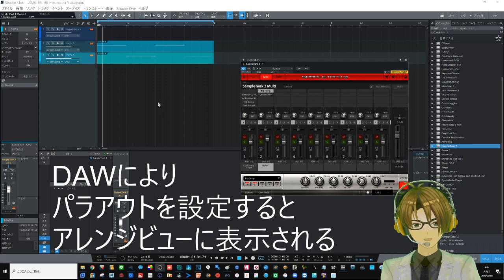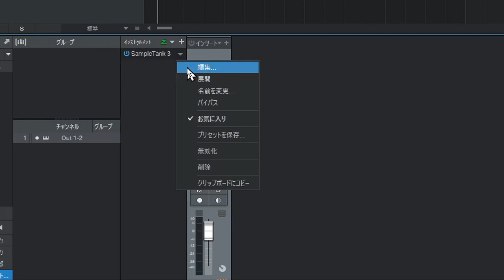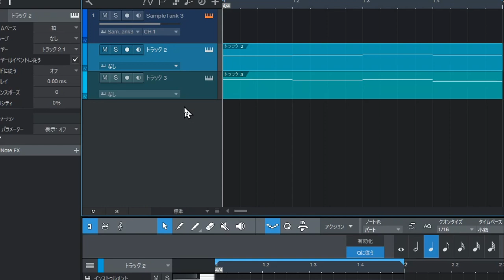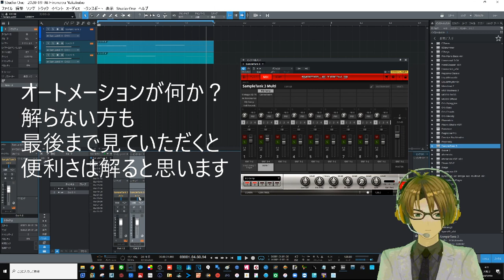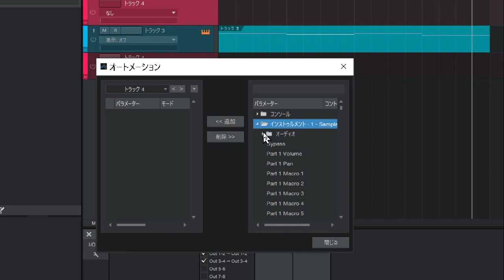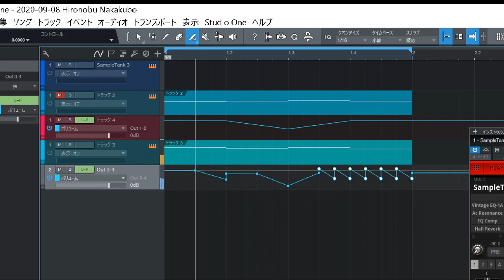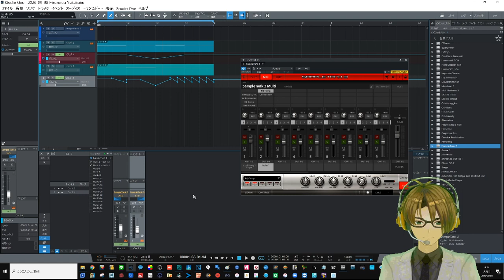【StudioOne】バス・パラアウトのオートメーショトラックはどうして作るの？ そんな一例を紹介します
ミックスコンソールにしかないトラックのオートメーション